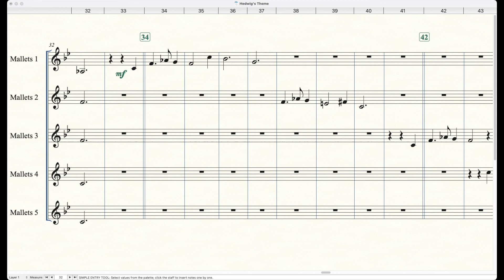Hedwig's Theme for Percussion Quintet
Arranged for beginner level percussion quintet.